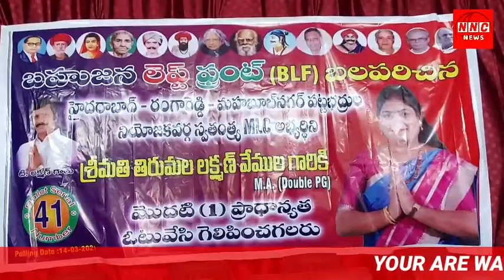Rangareddy- Mahabubnagar Hyderabad Constituency MLC Independent Candidate Mrs. Thirumala. NNC NEWS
* Invitation to the media *

Hello ...

       Rangareddy- Mahabubnagar - Hyderabad Constituency MLC Independent Candidate Mrs. Thirumala Wemula Gari * Bahujana Left Front (BLF) * has been declared full support. Telangana Lok Satta State President BLF State Convener Manaram Nagraj, Bahujan Left Party Executive State President BLF State Convener Dandi Venkat, MBT Party Assistant Secretary Bunga Siva Kumar and MLC candidate Thirumala We urge you to come and cover this conference, which will be attended by a large number of voters and supporters, including Wemula Gary.

Venue: Urdughar Hall, Mogulpura

           Brick

Bearded Harinath Goud,
MCPI (U) Greater Hyderabad Assistant Secretary.